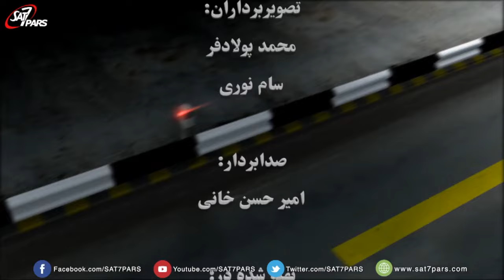یول، فصل اول، برنامه سوم، کشیش فریدون موخوف 2015:11:19